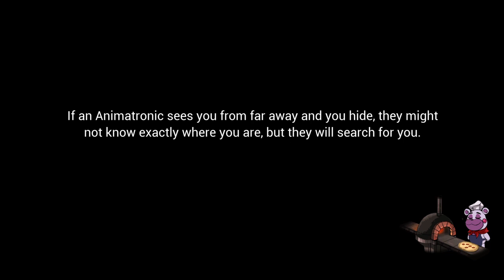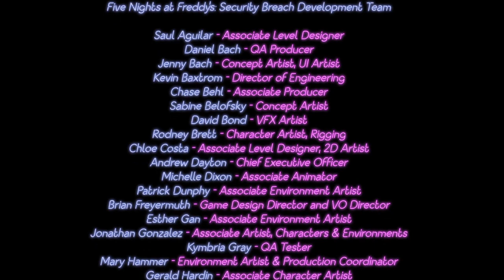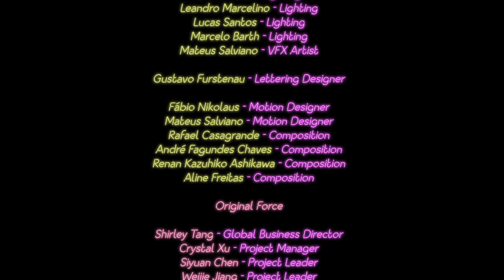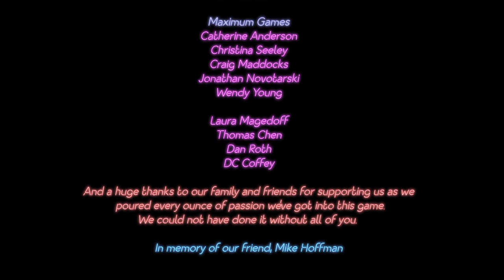The good ending- FNAF Security Breach Gameplay part 32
*Read Description

Hey everyone here is the next part of this FNAF gameplay series, I hope you all enjoy it, be sure to like, comment, and subscribe to this video, other than that I will see you all next time.